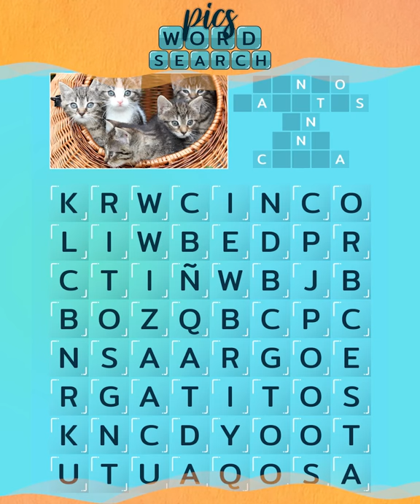WP_4x5_18s_ES_5cats_findwords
¿Listo para buscar y encontrar miles de palabras con fotos como pistas?

⭐ ¡WordSearch Pictures, el puzzle para los maestros de las palabras! ⭐ 👍

¿Serás capaz de encontrar todas las palabras y desbloquear nuevos niveles? Incluso con tiempo y vidas infinitas, ¡es un reto... gratis!... y ¡en español! 😍

¡Mira las fotos, busca pistas y encuentra las palabras! 👍 ¡Un sinfín de crucigramas tanto fáciles como más complicados te esperan! Y nuevos niveles para que no ¡se acabe nunca la diversión!

👉 ¡Juega y entrena 💪 tu mente! ¡Mantén activo el cerebro!
👉 Más de 2000 puzzles de palabras 🔤 cruzadas con sopas de letras para disfrutar
👉 Retos y recompensas 💰 horarias y diarias
👉 Dificultad incremental 🤔
👉 Disfruta de un diseño de juego sencillo💡 y bonito
👉 Diversión 😃 para todas las edades
👉 GRATIS 🆓
👉 En español 🇪🇸

¿Listo para buscar y encontrar miles de palabras? ¿Quieres divertirte mientras entrenas tu mente y mantienes activo el cerebro? ¿Buscas un juego de palabras adictivo y divertido gratis 🆓 en español 🇪🇸?

¿Podrás acabar el juego? ¡Conviértete en el Genio de los Puzzles de Palabras por excelencia! 🏆

😁Diviértete y entrena 💪 tu mente, ejercita el cerebro mientras te entretienes y aprendes nuevas palabras con nuestros crucigramas y sopas de letras.

Ven a jugar cada día, consigue tus Quilates, y ¡✨ brilla más que nadie ✨, como un diamante 💎 !Consigue recompensas cada hora y resuelve los crucigramas horarios, ejercita tu mente y agiliza el cerebro constantemente.